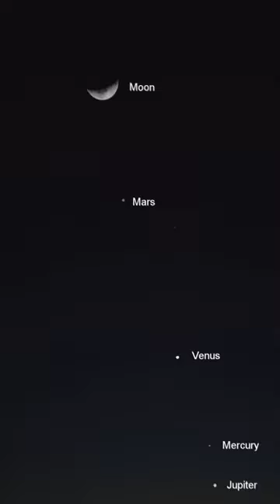Planetary Alignment March 2023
Rare Video of Planets aligned in Straight Line on 28 March 2023
Planetary Alignment March 2023, Planets Alignment in line